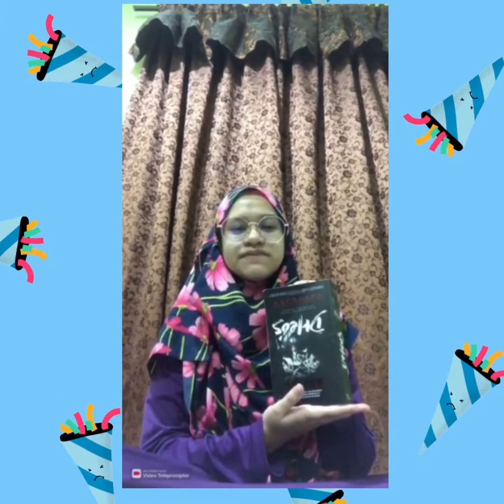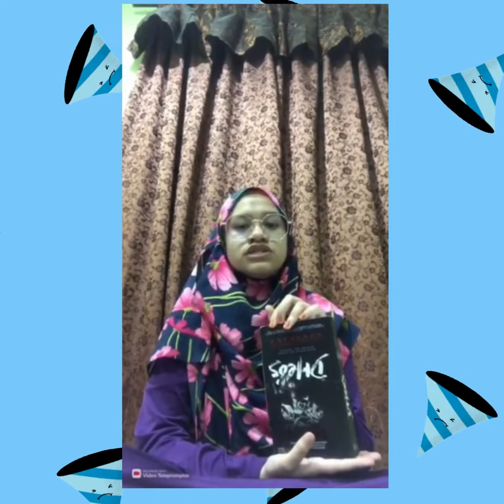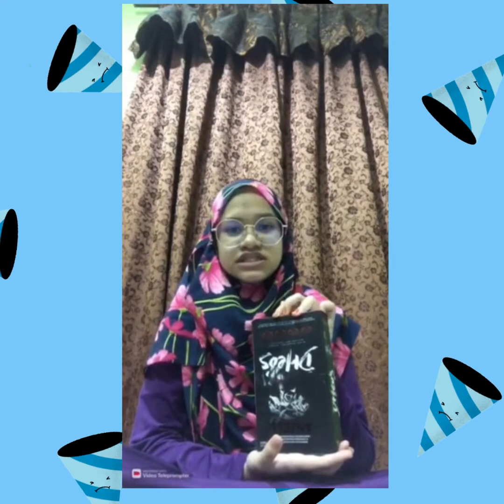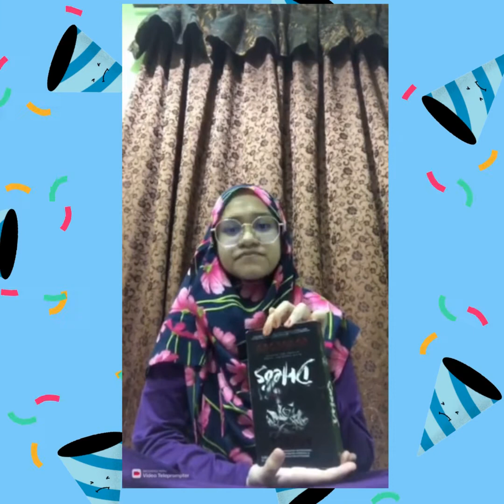BICARA BUKU BM SYAKIRAH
Buku bertajuk DHEO'S akan disampaikan oleh IRNIE SYAKIRAH